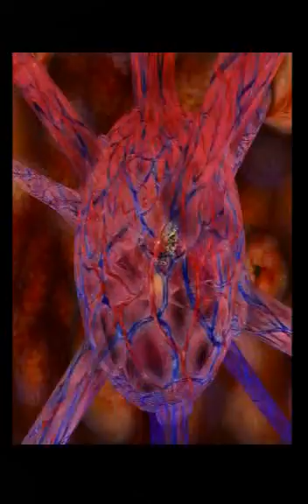Grandia 2 playthrough part 107 - Valmar's Body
fighting inside the body of valmar